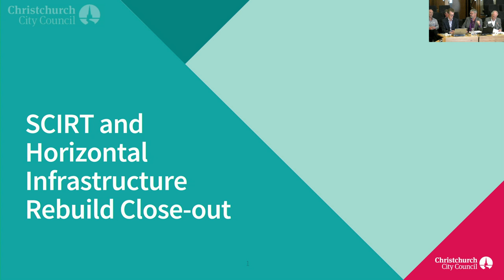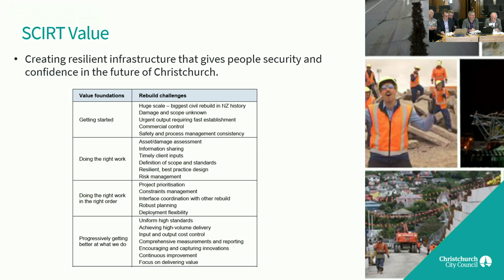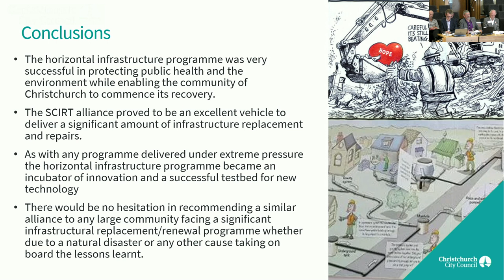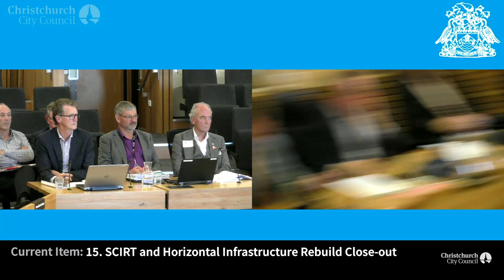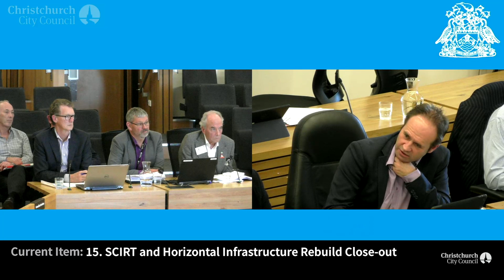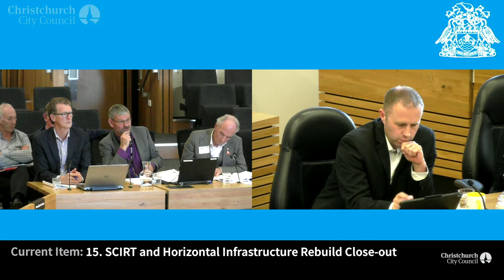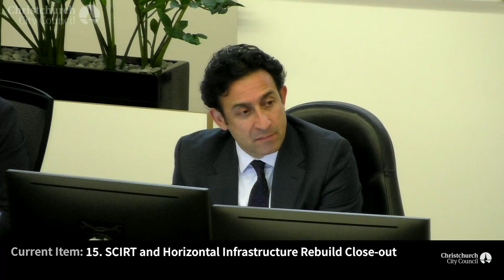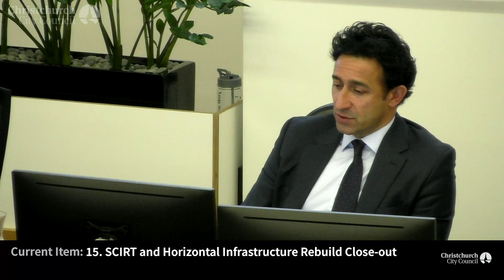02.05.19 - Item 15 - SCIRT and Horizontal Infrastructure Rebuild Close-out